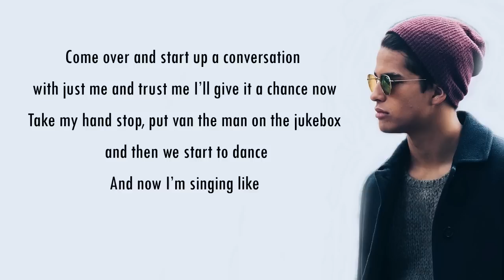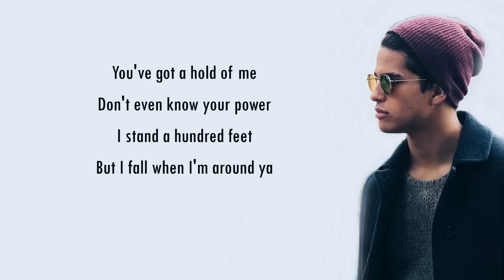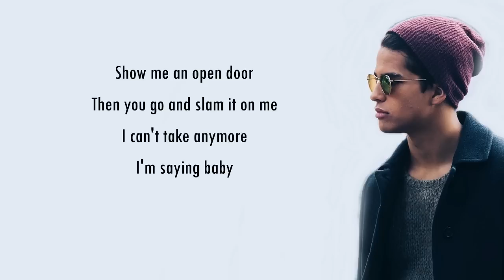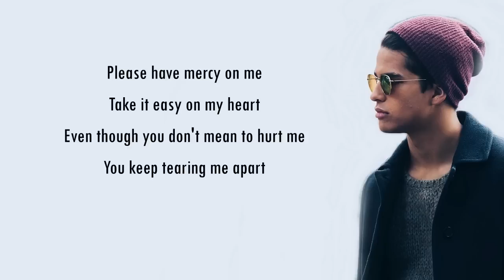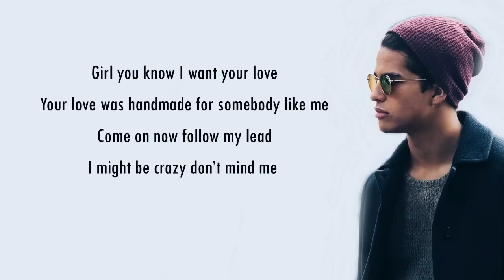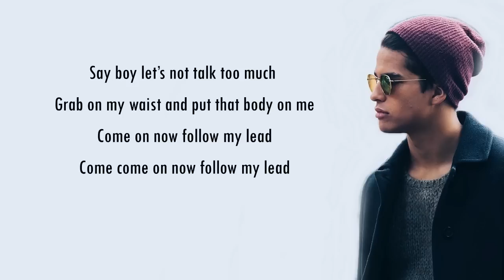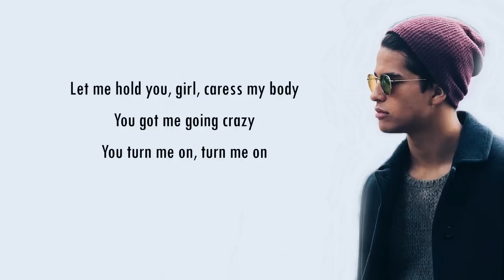LYRICS : Shape of You by Ed Sheeran and Mercy by Shawn Mendes | Alex Aiono Cover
Shape of You by Ed Sheeran and Mercy by Shawn Mendes

Ed Sheeran, Shape Of You, Lyrics, Shawn Mendes, Mercy, Official, Video, Cover, Alex Aiono

Loop :
Ed Sheeran - Shape Of You Audio